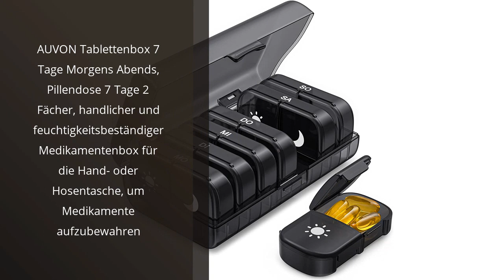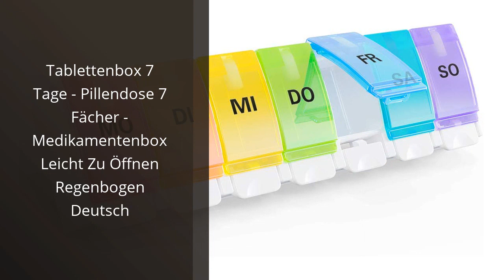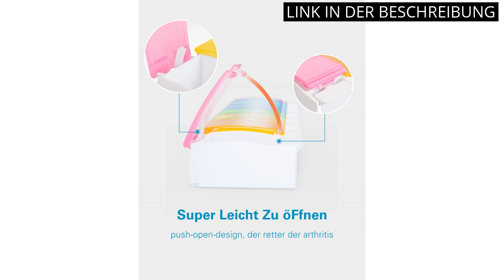【MEDIKAMENTEN BOX】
✋  Hier sind die top 5 medikamentenboxen für eine perfekte organisation (los 5 mejores estuches de medicamentos para una organización perfecta). auf dem Markt.

🔽🔽🔽 KAUFEN-LINKS MEDIKAMENTEN BOX 🔽🔽🔽

1) AUVON Tablettenbox 7 Tage Morgens Abends, Pillendose 7 Tage 2 Fächer, handlicher und feuchtigkeitsbeständiger Medikamentenbox für die Hand- oder Hosentasche, um Medikamente aufzubewahren

2) Doruimi Tablettenbox 7 Tage Morgens Mittags Abends, Klein Pillendose Große Fächer, Medikamentenbox 7 Tage 4 fächer mit Einfachem Offenem Design FüR Kinder äLtere und Arthritische HäNde - Schwarz

3) AUVON wöchentlicher Pillendose 7 Tage 3 Fächer, tragbare Tablettenbox 7 Tage mit großen separaten Fächern für Medikamente, Vitamine, Fischöl, Nahrungsergänzungsmittel usw. (Schwarz)

4) Osma-Werm 17384 Pillendose 7 Tage Pillenbox Tablettendose Tablettenbox Tower

5) Tablettenbox 7 Tage - Pillendose 7 Fächer - Medikamentenbox Leicht Zu Öffnen Regenbogen Deutsch

* Zeitindikatoren (Timestamps) *

00:00 - Intro
00:11 - 1) AUVON Tablettenbox 7 Tage Morgens Abends, Pillendose 7...
00:53 - 2) Doruimi Tablettenbox 7 Tage Morgens Mittags Abends, Klein...
01:37 - 3) AUVON wöchentlicher Pillendose 7 Tage 3 Fächer, tragbare...
02:19 - 4) Osma-Werm 17384 Pillendose 7 Tage Pillenbox Tablettendose...
02:55 - 5) Tablettenbox 7 Tage - Pillendose 7 Fächer -...
03:32 - Outro